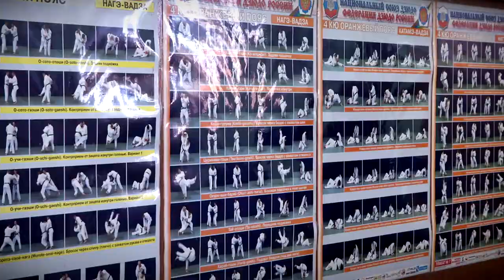В Твери теперь развивают борьбу корэш